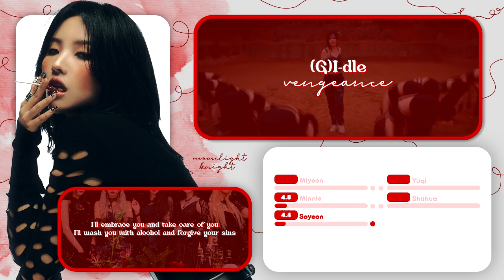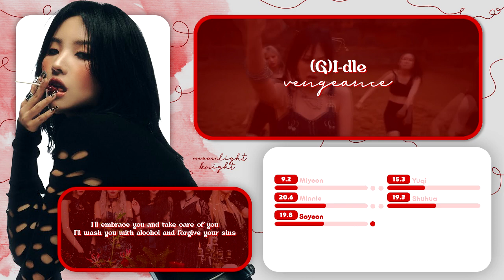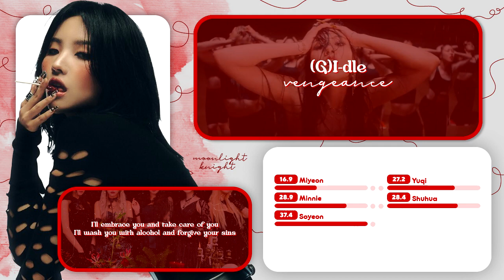(G)I-DLE - Vengeance 🌙 How would sing